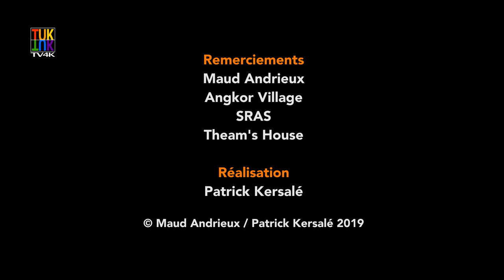Le Cambodge de Marguerite Duras, par Maud Andrieux.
Cet entretien a été réalisé le 27 mai 2019 à la suite de deux représentations données par Maud Andrieux au Théâtre Apsara de Siem Reap (Cambodge) les 25 et 26 mai.

Marguerite Duras naît en 1914 à Gia Định, près de Saïgon. Elle passe son enfance et son adolescence entre Vietnam et Cambodge où sa mère est institutrice. Elle quitte définitivement l'Indochine à l'âge de 18 ans pour ne jamais plus y revenir.
Elle écrit, dans L'amant de la Chine du Nord, au moment du départ du paquebot : "Et puis, pour toute la durée de ma vie, à cette heure-là du jour, la direction du soleil s'était inversée."
Cette période de l'enfance, fondamentale, fait d'elle un écrivain, car c'est son histoire qu'elle raconte dans plusieurs de ses romans, jusqu'au ressassement.